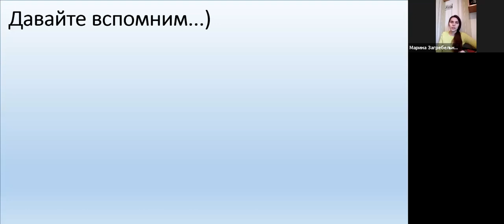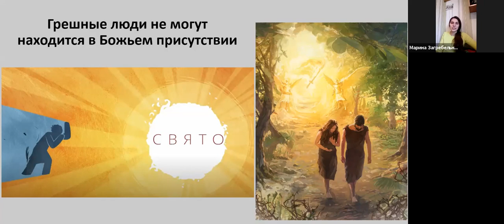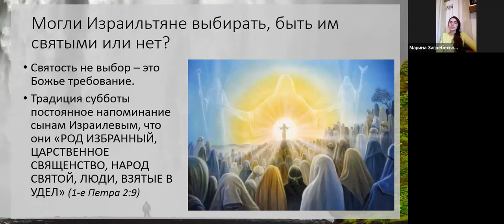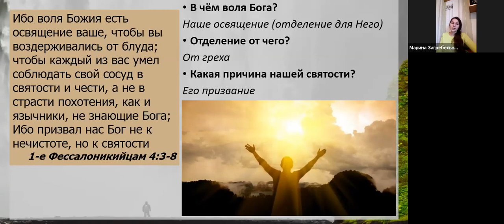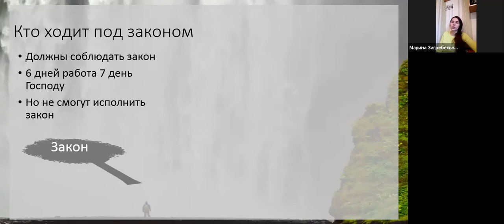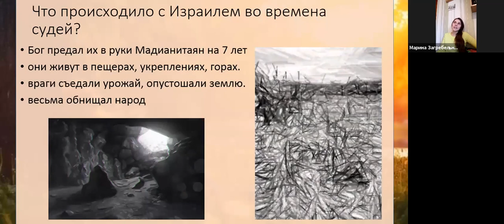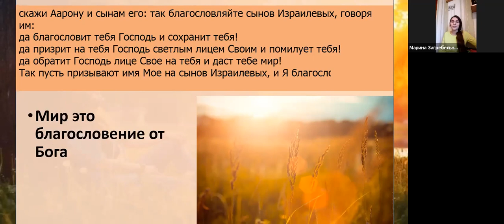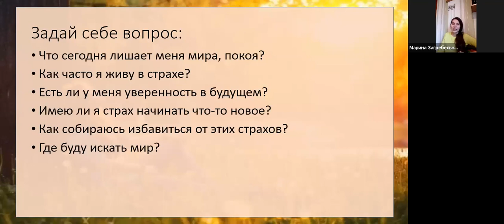Имена Бога: Иегова-мекаддишкем, Иегова-шалом | Online курс, занятие 6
Online курс "Имена Бога"
Занятие №6:
01:05 Повторение,
06:50 Иегова-мекаддишкем - Господь Освящающий,
1:01:45 Иегова-шалом - Господь Мира
Спикер - Марина Загребельная
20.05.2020